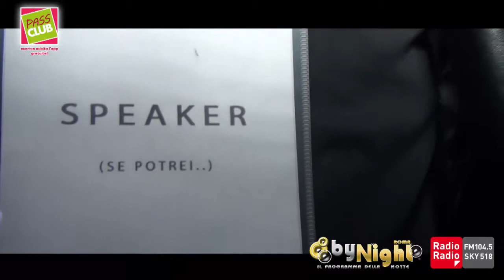EXE Roma.. Evento del Benessere in diretta su RadioRadio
L'evento della Benessere in diretta su RadioRadio realizzato e condotto da Riccardo Vallone